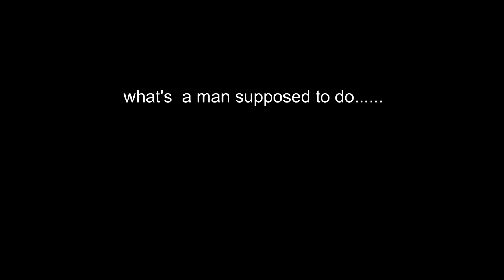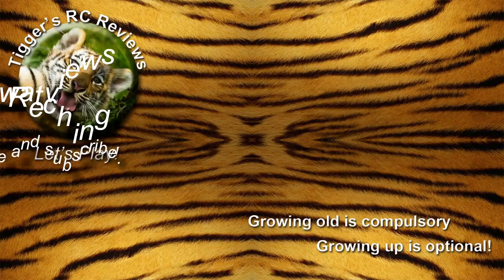Tarantula X6 Quadcopter light painting flight 2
This time I attach a led lamp to a wire and fly with it swinging a couple of feet under the quad, to see what happens!
I enjoyed making the original night flight light painting video I thought I would play a little more :-)